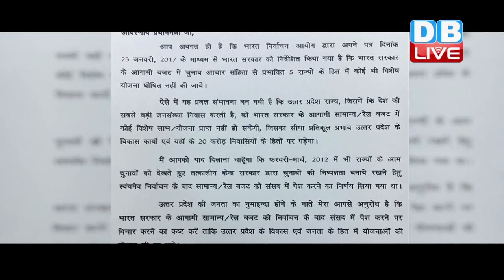DB LIVE | 27 JAN 2017 | UP CM Akhilesh Yadav sends a letter to PM Modi to postpone Budget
कुछ वक्त पहले ही चुनाव आयोग ने कुछ शर्तों के साथ केंद्र सरकार को इजाज़त दी थी कि वो 1 फरवरी को बजट पेश कर सकती है। जिसके बाद अब यूपी के सीएम अखिलेश यादव ने पीएम मोदी को चिट्ठी लिखकर यूपी चुनाव तक बजट पेश न करने की अपील की है। अखिलेश ने अपनी चिट्ठी में लिखा है कि अगर चुनाव से पहले बजट पेश होता है तो यूपी के लिए आप किसी योजना का ऐलान नहीं कर सकते, ऐसे में यूपी का बड़ा नुकसान होगा। चिट्ठी में लिखा है कि चुनाव आयोग के निर्देश के मुताबिक बजट में 5 राज्यों के लिए लिए बड़ी योजनाओं का ऐलान नहीं किया जा सकता। ऐसे में यूपी में रहने वाली बड़ी आबादी इन विकासकार्यों से वंचित रह जाएगी। यहां के 20 करोड़ निवासियों के हितों पर असर पड़ेंगा। चिट्ठी में अखिलेश यादव ने 2012 विधानसभा चुनावों का हवाला देते हुए कहा कि 2012 में चुनावों से पहले भी तत्कालीन केंद्र सरकार ने बजट को चुनावों के बाद तक टालने का निर्णय लिया था। ऐसे में आप भी बजट टाल दीजिए। आपको बता दें कि विधानसभा चुनाव से तीन दिन पहले 1 फरवरी को बजट पेश होना है। 4 फरवरी से पंजाब और गोवा में मतदान शुरू होना है उत्तर प्रदेश में 11 फरवरी से होगा। जबकि पांचों राज्यों में 11 मार्च को नतीजे आएंगे। वैसे पिछले दिनों विपक्षी दलों ने चुनाव आयोग से मांग की थी कि वो बजट टालने का आदेश दें। विपक्षी दलों का आरोप था कि सरकार बजट में लोकलुभावन घोषणाएं कर जनता का ध्यान भटका सकती है, लेकिन आयोग ने विपक्ष की मांग मानने से इनकार कर दिया था।